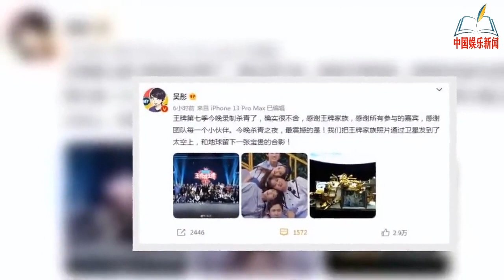王牌对王牌：导演发文生动感人，华晨宇等艺人合影留念，观众期待【NEWS】